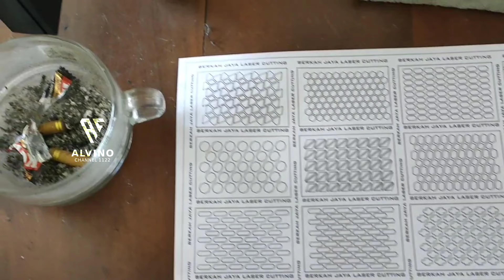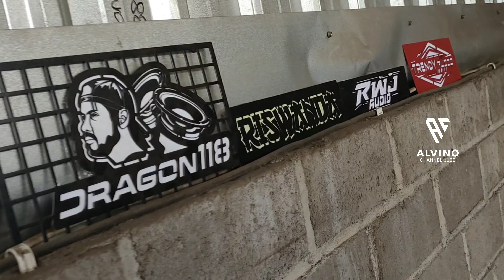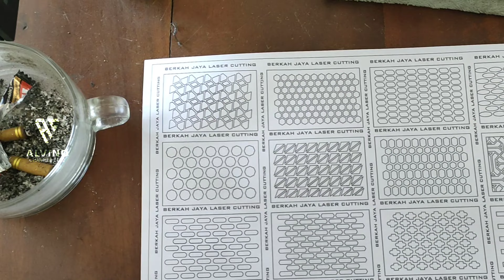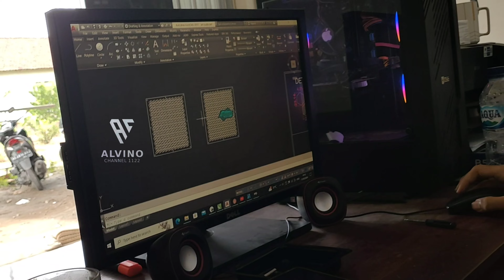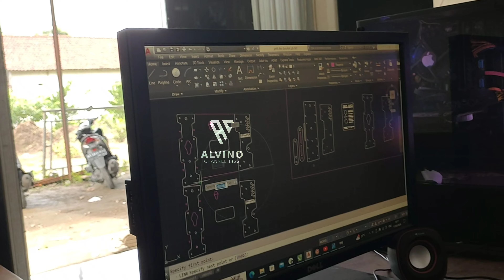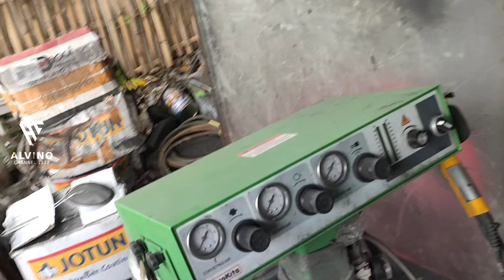Seperti Ini Pembuatan Grill Brewog Di Berkah Jaya Cuting Laser Dari Pertama Hingga Jadi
Seperti Ini Pembuatan Grill Brewog Di Berkah Jaya Cuting Laser Dari Pertama Hingga Akhir.

Berkah Jaya Cuting Laser 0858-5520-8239